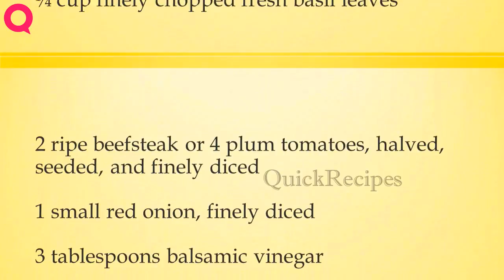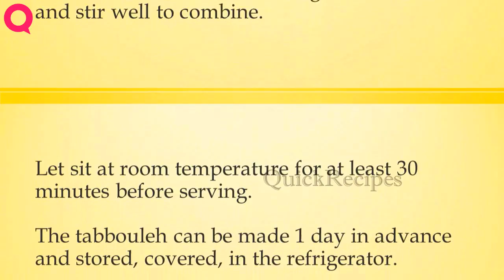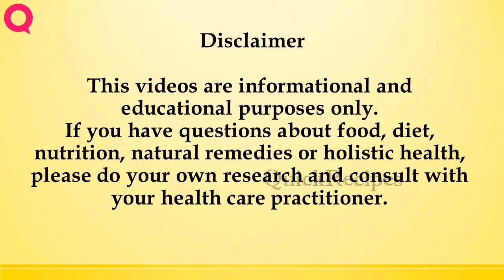Grilled Corn and Tomato Cracked Wheat Salad